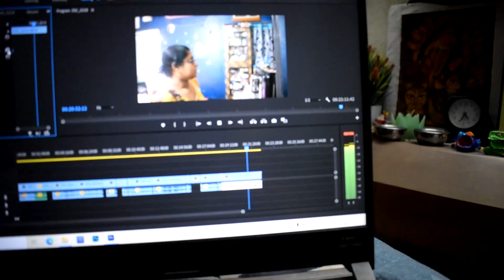Hamaguri Deoai mone hoy baki chilo- Day with Ousumi